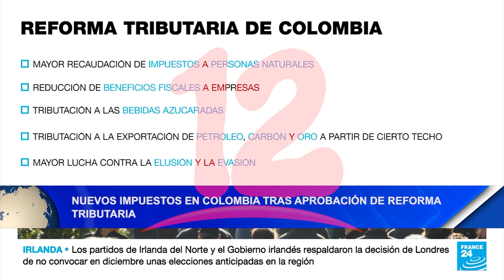Noticias12Nicaragua Nuevos impuestos en Colombia tras aprobación de reforma tributaria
Nuevos impuestos en Colombia tras aprobación de reforma tributaria